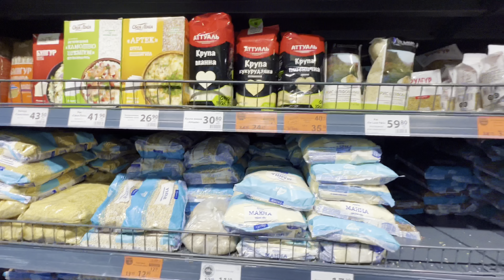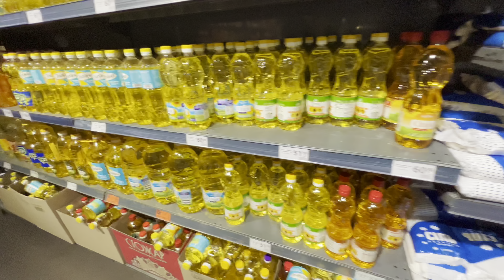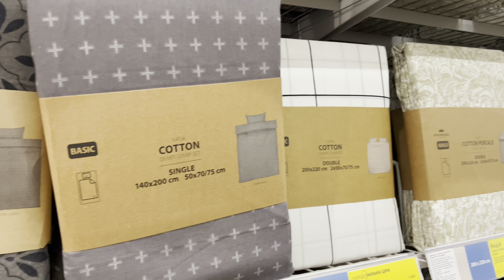ОДЕССА ПЛЯЖИ МОРЕ И МАГАЗИНЫ «АТБ», «JUSK», «АНТОШКА», «ЭПИЦЕНТР» 24 МАРТА 2023 🔥❗️